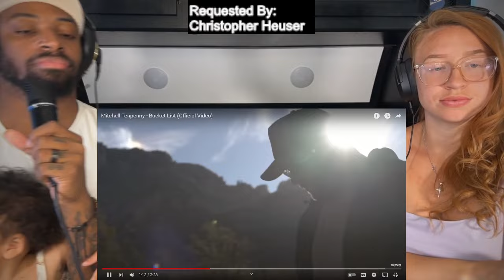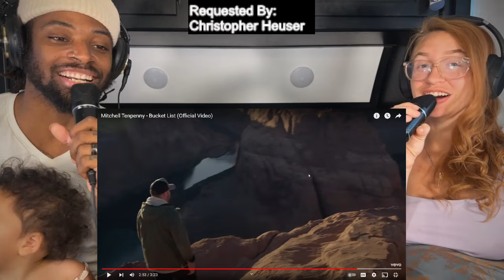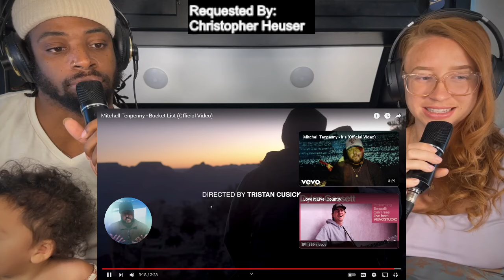FIRST TIME REACTION To Mitchell Tenpenny - Bucket List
This is a reaction video for Mitchell Tenpenny - Bucket List (Official Video) . This is a Christian perspective. Thanks so much for tuning in! if there is a video you would like us to react to, please donate and send the request to: ! God Bless You!

Mitchell Tenpenny - Bucket List (Official
Video) link: